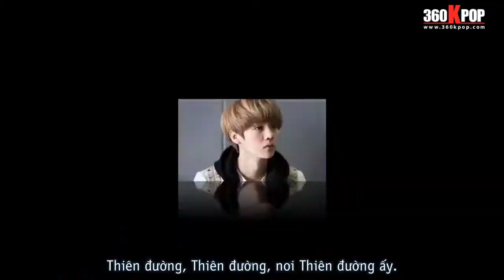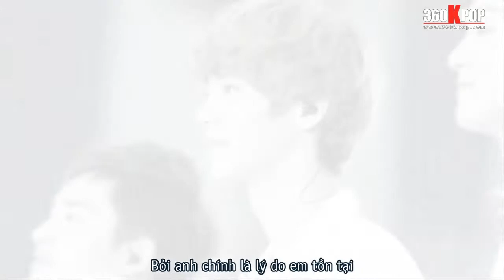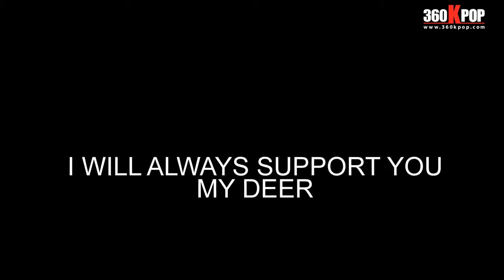MV-Vietsup-Give You Luhan Oppa ( ver.4 )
By : MunYumiee